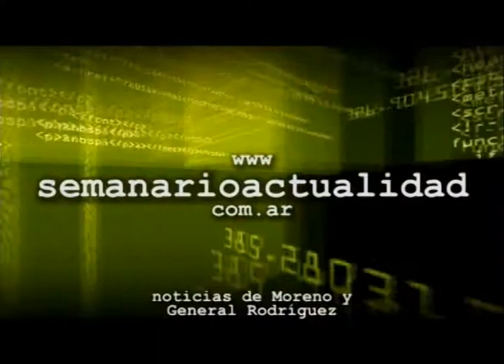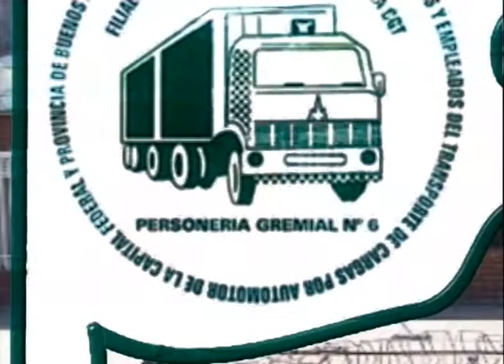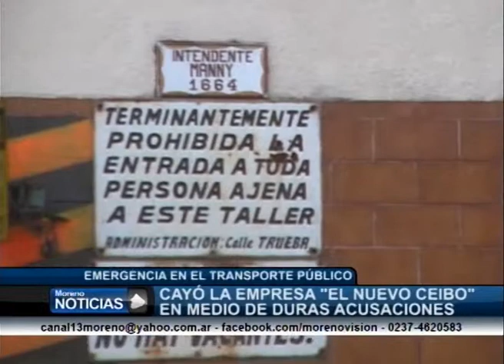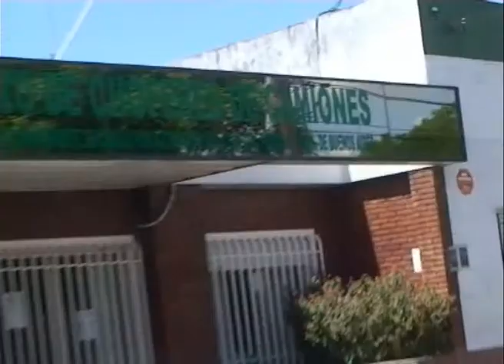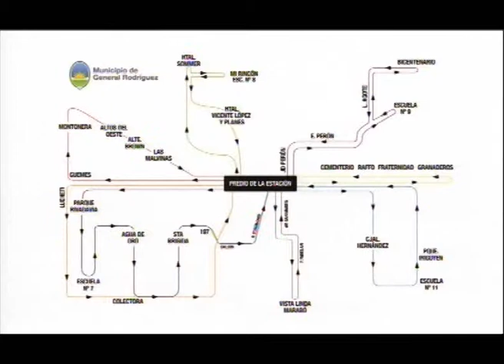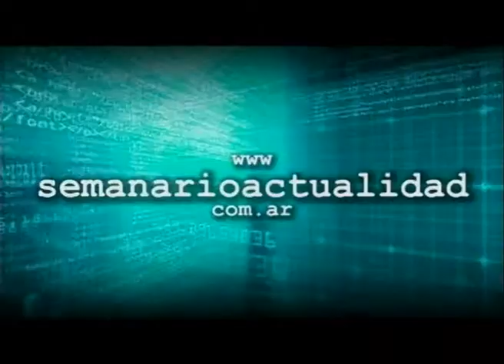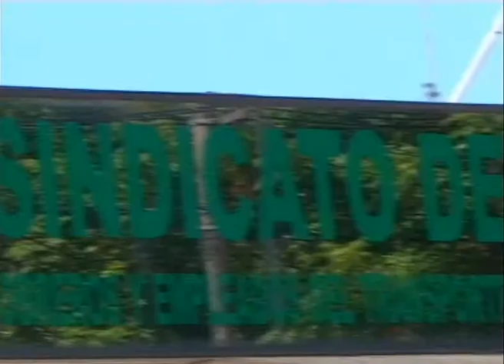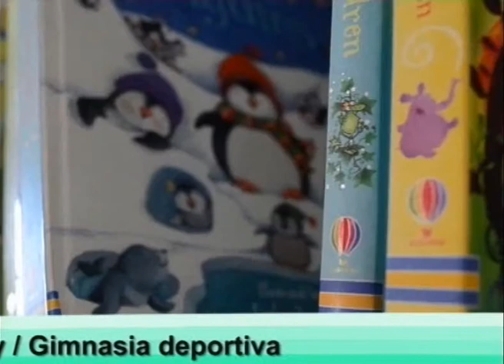Telered Noticias Moreno y General Rodríguez 1º edición 14 06 13